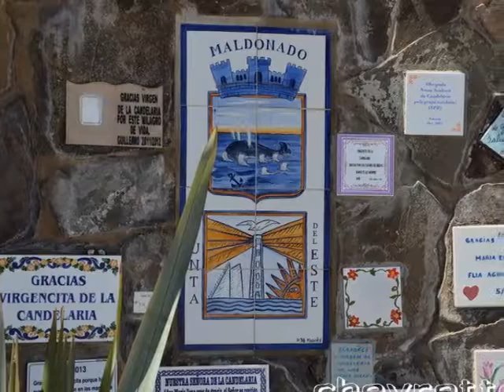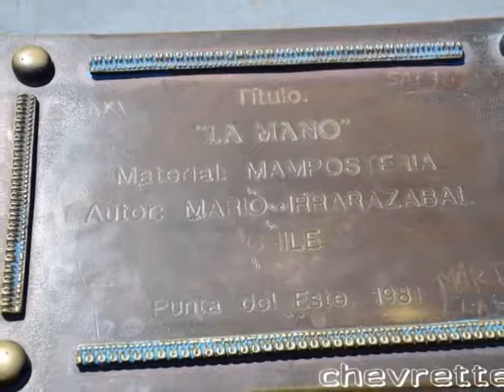PUNTA DEL ESTE 3